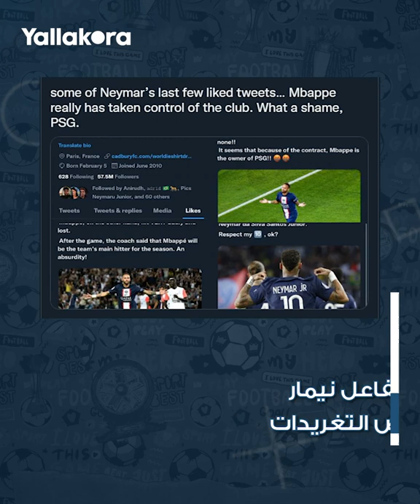توابع أزمة مبابي ونيمار.. ماذا يحدث في غرفة ملابس باريس سان جيرمان؟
تسببت ركلة جزاء في إشعال فتيل التوتر بين نيمار دا سيلفا وكيليان مبابي ثنائي باريس سان جيرمان الفرنسي، خلال مباراة الفريق ضد مونبلييه بالدوري الفرنسي.